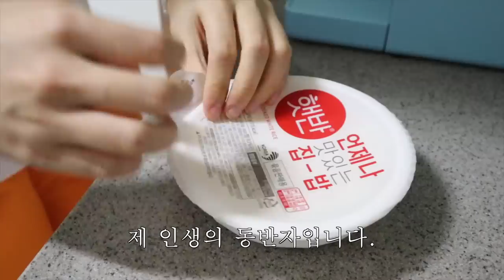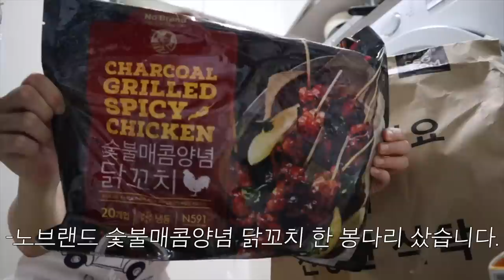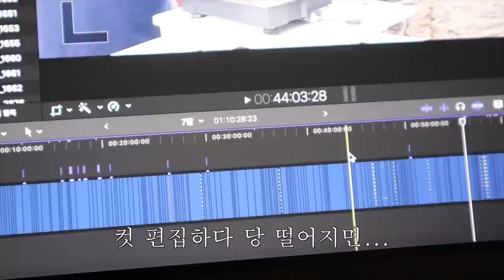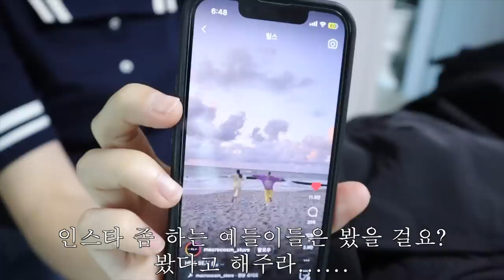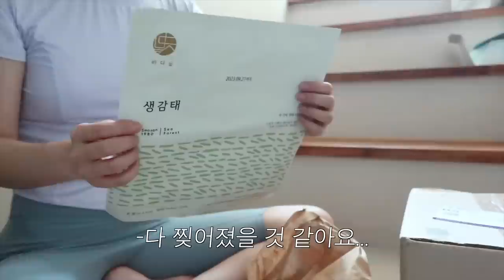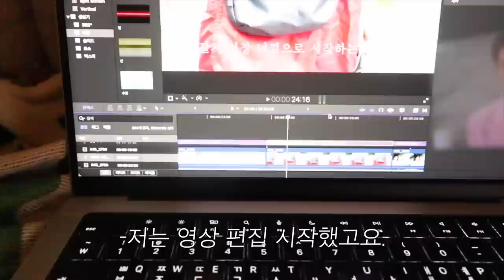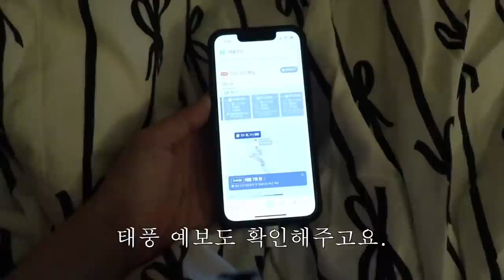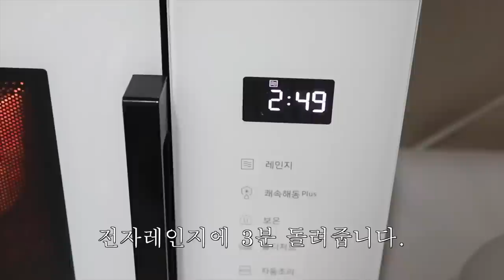[대하 브이로그] 새옷도 뜯고📦양배추 피자도 만들어 먹고🍕코노도 갔다가...🎤 암튼 혼자 보내는 자취 일상!ㅋ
⋆｡ ﾟ ☁︎｡ ⋆｡ ﾟ ☾ ﾟ ｡ ⋆｡ ﾟ ☁︎｡ ⋆｡ ﾟ ☾ ﾟ ｡ ⋆｡ ﾟ ☁︎｡ ⋆｡ ﾟ

안녕하세요. 이번 영상도 대하 브이로그입니다! 밥 친구 시켜주실거됴?. 👻 이것저것 많이 해먹으면서 보낸 한 주였는데 ㅎㅎ 재밌게 봐주시길 바라요. 태풍 지나가고 부산은 날씨가 또 쏘핫해져부러. 🔥 예들이들 모두 더위 조심하시길 바라며... 다음 영상으로 또 건강히 만나요! 항상 감사합니다💖💖

이번 주 택배
SOFT SEOUL 실버볼 라이트 백팩 [블랙]
overdueflair marine pique top_navy
overdueflair of lace tube top_black